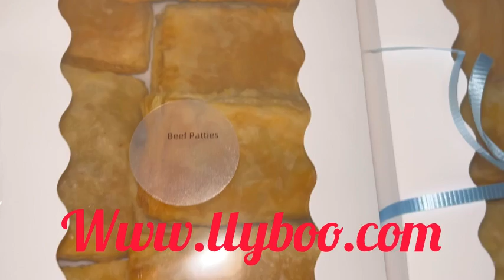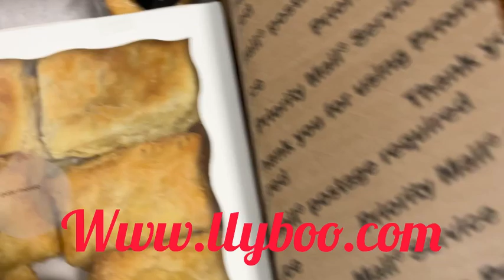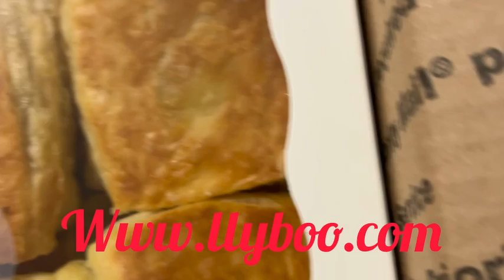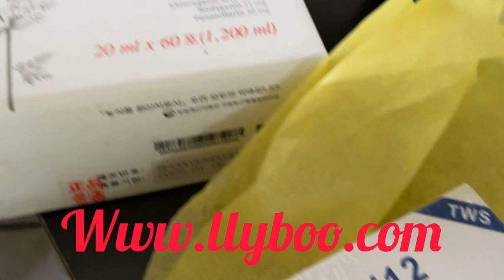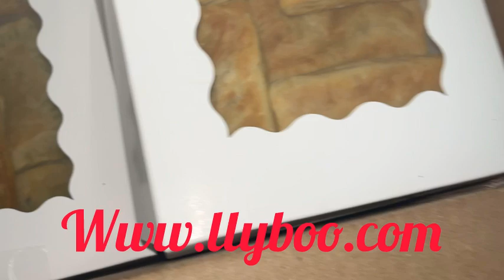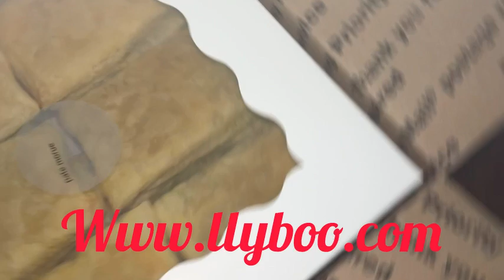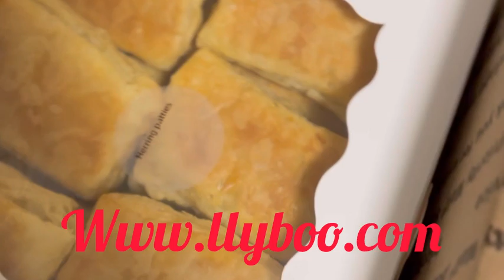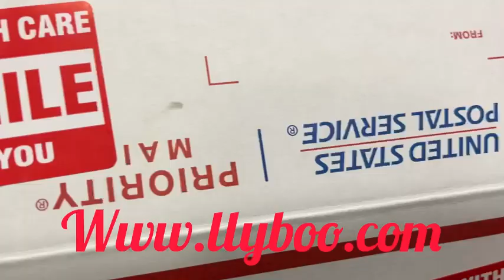Available now on Llyboo